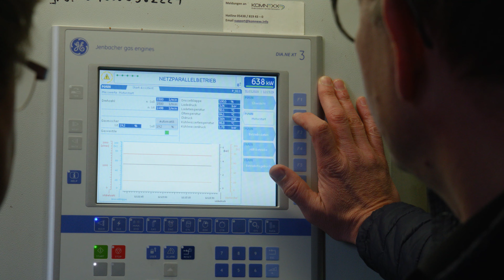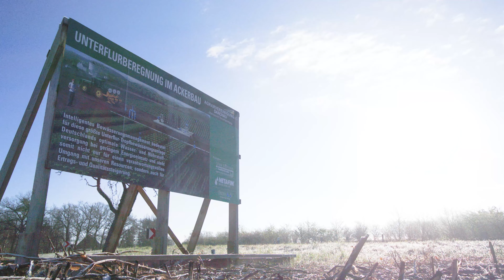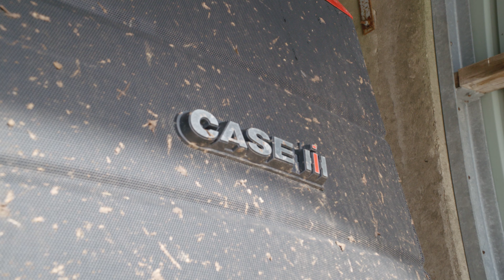L’entreprise agricole Ruhe Agrar Partie 1 : site Darchau - Printemps (Quadtrac 620, Xerion 5000)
L’entreprise agricole Ruhe Agrar exploite plusieurs installations de méthanisation dans le nord et l’est de l’Allemagne, ainsi que plusieurs milliers d’hectares. L’exploitation agricole, toujours familiale, est très bien organisée. Pour ce reportage, nous avons visité son site de Darchau en Basse-Saxe. Nous y avons filmé différents tracteurs, dont un Claas Xerion 5000, un Fendt 900 Vario et le Case IH Quadtrac 620. Regardez des vidéos passionnantes sur les machines agricoles et des reportages sur les entreprises de travaux agricoles à l’adresse

Caméra : Jörn Gläser, Tammo Gläser
Drone : Jörn Gläser
Texte et recherches : Tammo Gläser

Qu’est-ce que Farmworld.tv ?
Ta nouvelle vidéothèque en ligne pour regarder en streaming de passionnantes vidéos sur la technologie agricole dans le monde entier. Réalisée en toute autonomie, sans bénéficier du soutien de marques, de sponsoring ou de publicité, notre offre de films te donne un aperçu réaliste et souvent exclusif des entreprises agricoles, des entreprises de sous-traitance et des mégafermes du monde entier